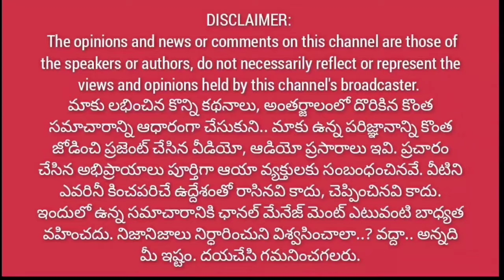చెప్పు చూపించిన ఎంపీ భరత్ కు.. బెల్ట్ తో బదులిచ్చిన జనసేన లీడర్ // Janasena leader counter on Ycp Mp